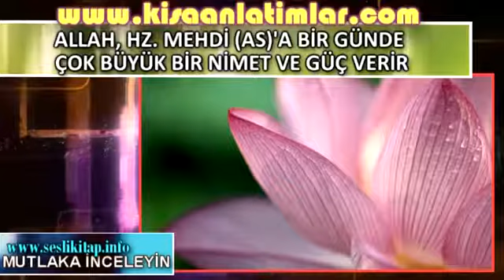ALLAH HZ. MEHDİ AS'A BİR GÜNDE ÇOK BÜYÜK BİR NİMET VE GÜÇ VERİR